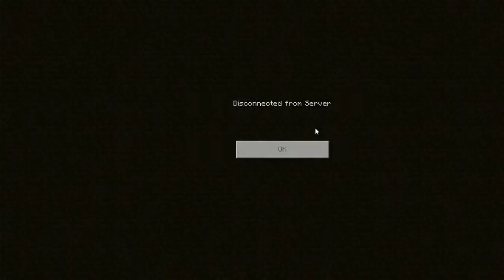I 2 vs. 1! Factions S.3 Ep.11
THIS IS AMAZING! I can't believe that i killed two people at once! Stay until the very end! I hope you enjoy this video!